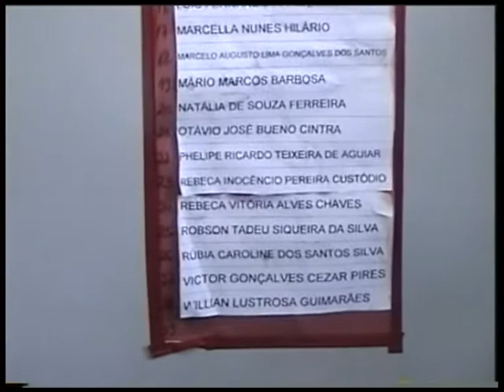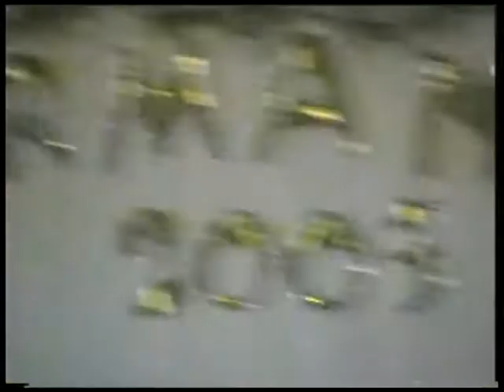2003 EMEI MARIA JOSE MAIA DE TOLEDO 2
2003 EMEI MARIA JOSE MAIA DE TOLEDO